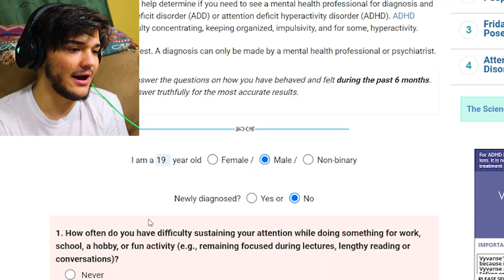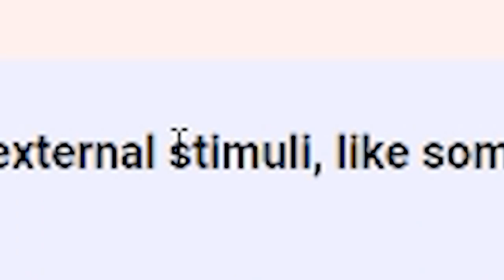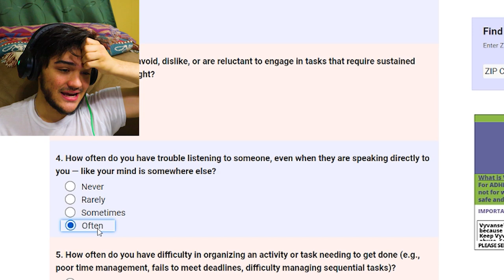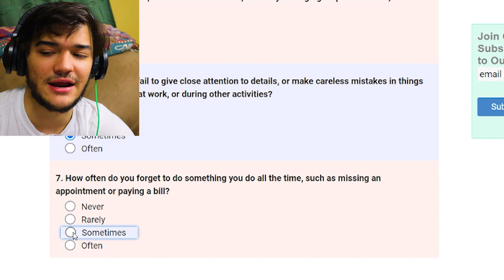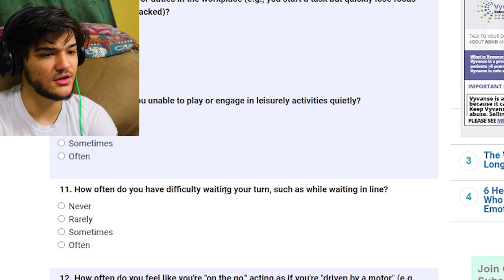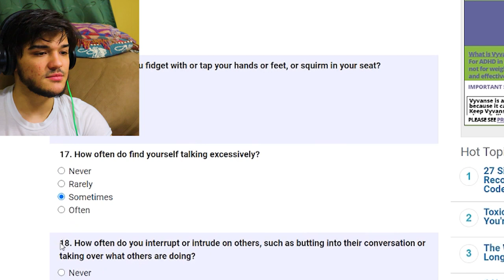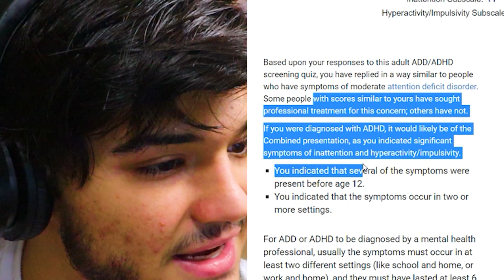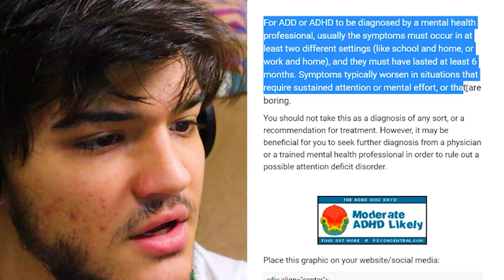WHAT IS WRONG WITH ME LOL?!? (ADHD TEST)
(feel free to add subtitles!)